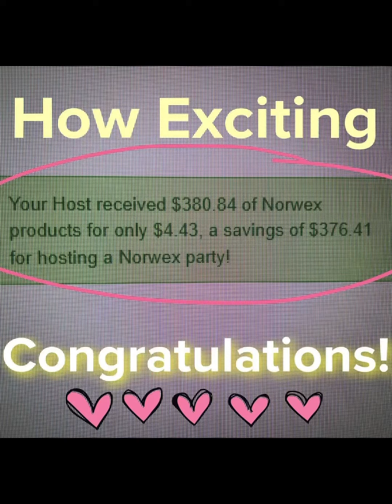Norwex's FREE REFERRAL Rewards!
Norwex's Referral Rewards are 100% FREE and there is no Spending Obligation!
They seriously are the BEST!
Rhonette Clark - Norwex Independent Consultant